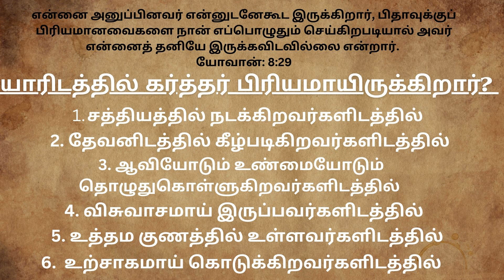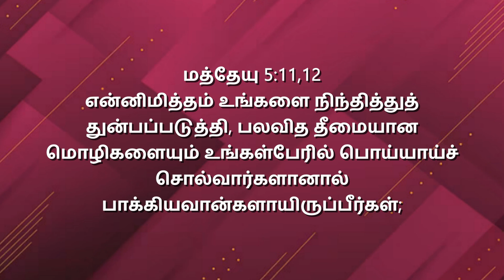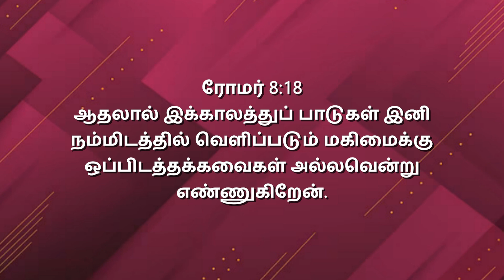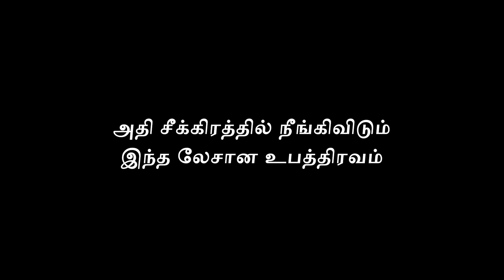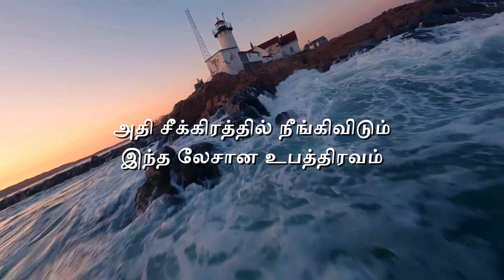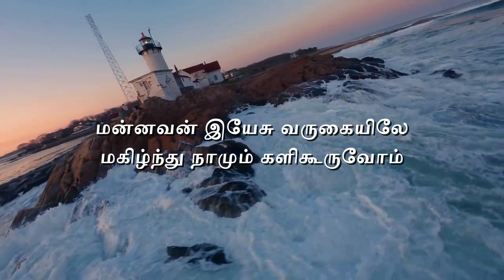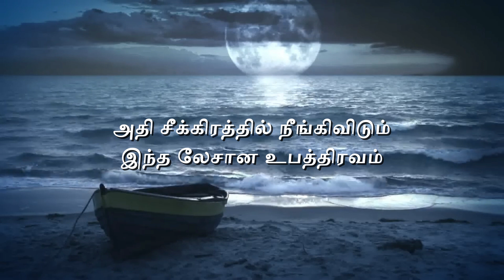பொறுமையாயிருப்பவகளிடத்தில் கர்த்தர் பிரியமாயிருக்கிறார்*